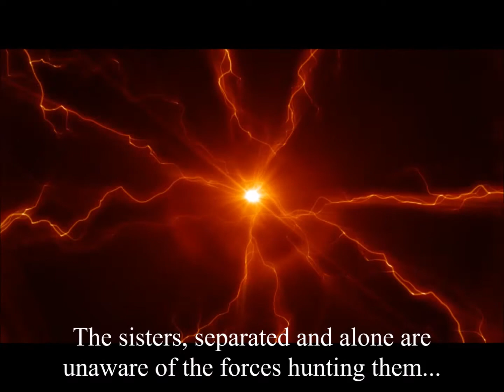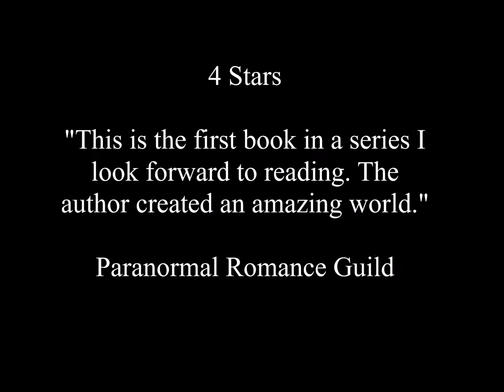Unbalanced by Courtney Shepard Book Trailer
The sisters with power over earth, air, fire, and water are unaware of each other, or of the forces hunting them...but evil is coming.

Every generation four sisters are born together to fight against the Order. More violent than any regime, more secret than any society, and more ruthless than any empire, the Order is as old as the earth itself and exists only to sacrifice the girls for their power. With each successful sacrifice their strength and control grows. They have never failed, for their rule depends on it.

Asha is fire. As ruthless and explosive as her element, she wields her destructive gift in anonymous penance for the mistakes of her past. Unaware of the forces closing in, a stranger discovers her in hiding and swears his loyalty to her, but he is not who he says he is, and he takes her to his Masters.

Betrayed and imprisoned inside the Order, Asha is without her fire for the first time in her life, but she never has been, nor will she ever be...helpless.

Asha must escape and find her sisters, for uniting their power is the only hope they have of fighting against their terrifying destiny.